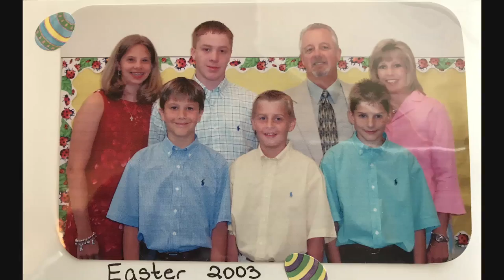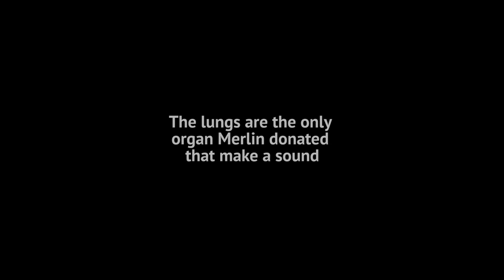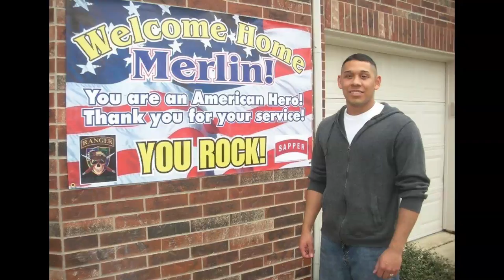Jay Davis, Part II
The intersection of two families, a church and a deep bond. The conclusion to Easter Sunday's story about Jay, who needed a lung transplant, and ended up getting so much more.